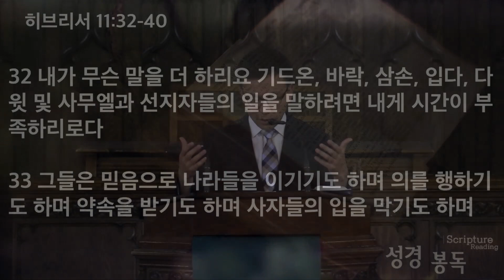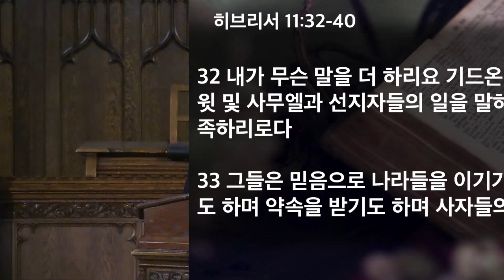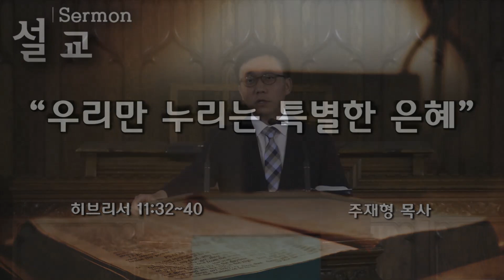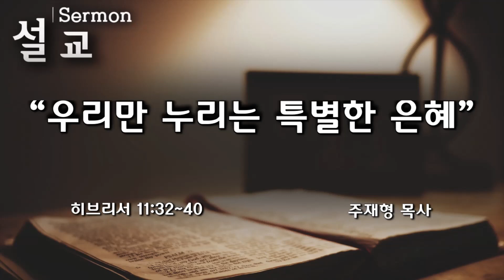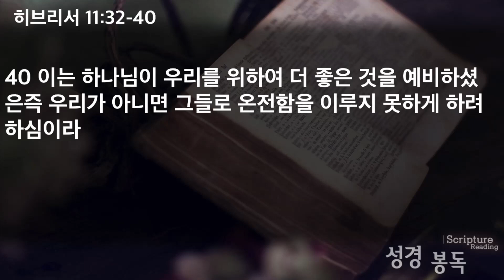[2021/06/27 주일예배] 우리만 누리는 특별한 은혜-주재형목사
제목: 우리만 누리는 특별한 은혜
설교: 주재형 목사